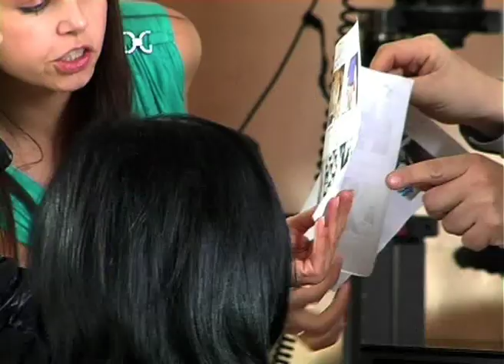Как снимается реклама Avon